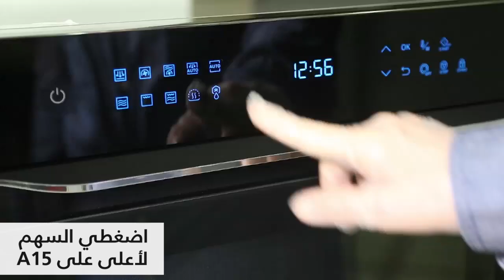تعلّمي تحضير سمبوسة صحية بزيت أقل بخطوات بسيطة مع مايكرويف سامسونج الذكي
مع مايكروويف سامسونج الذكي الطبخ أسهل وأكثر صحة.